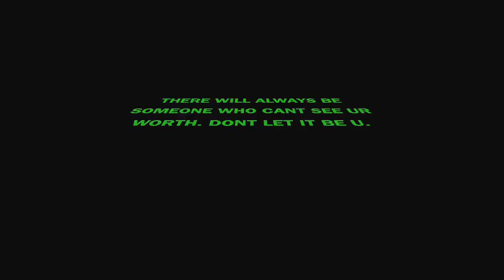NATURAL VALENTINE'S DAY MAKEUP TUTORIAL// DAY 7 OF 14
WELCOME GUYS THIS IS DAY 7 OF 14 VALENTINE'S DAY MAKEUP TUTORIALS. SEE U TOMORROW :)